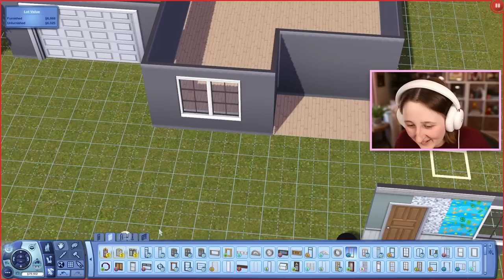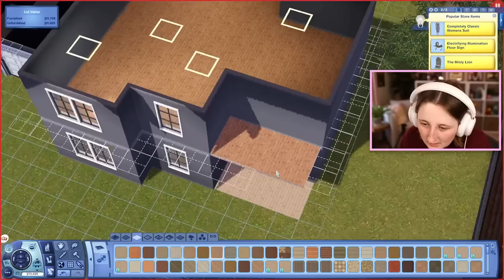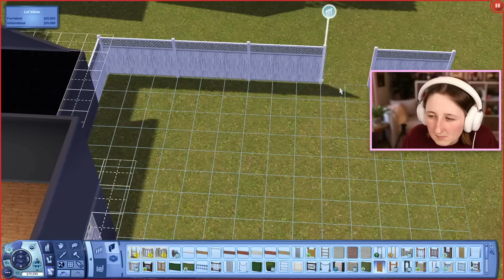rebuilding my legacy challenge house in the sims 3 (Streamed 2/21/23)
Working on rebuilding our TS3 legacy challenge house!